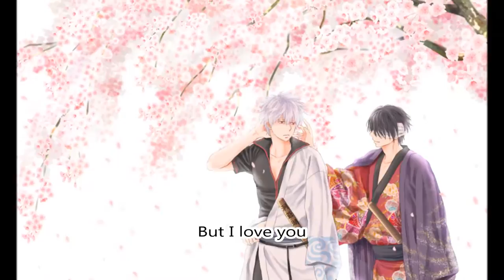[Gintama] HijiGinTaka song Thai [Sub Eng]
This is my first time, that if it have something wrong you can tell me and I will fix it.

นี่เป็นครั้งแรกที่วีดีโอนี้ ถ้าผิดพลาดตรงไหนบอกได้นะค่ะ โดยเฉพาะภาษาอังกฤษ ทำวีดีโอนี้ด้วยใจรักกินทามะล้วนๆ ปลื้นคุณกินเคะค่ะ ถึงเพลงนี้จะเก่าแต่ก็เร้าใจ(?)นะค่ะ